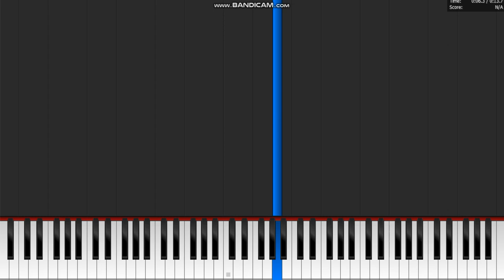58 SUBSCRIBERS 58 NOTES TETRIS THEME